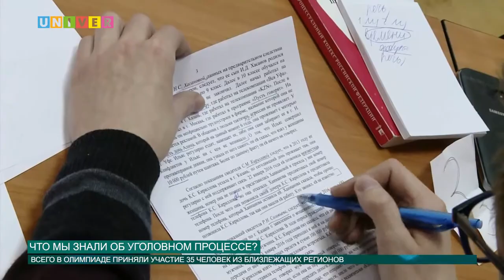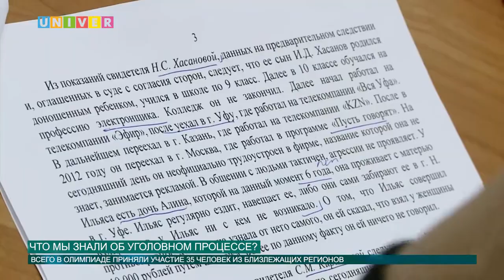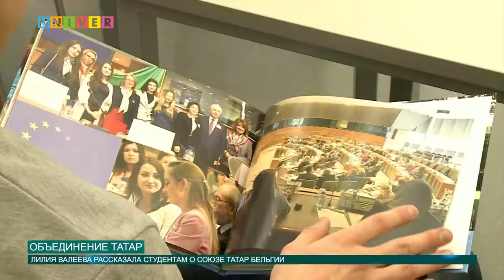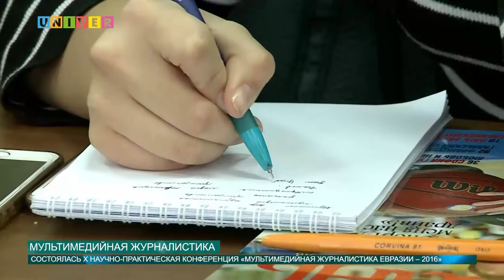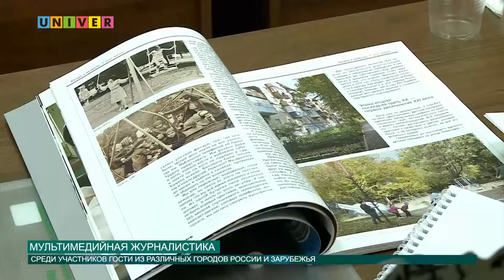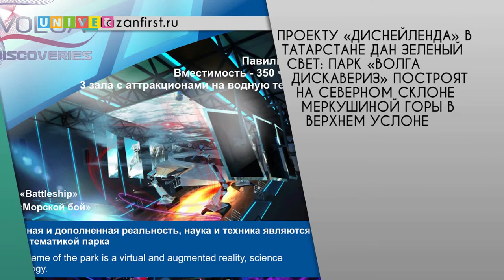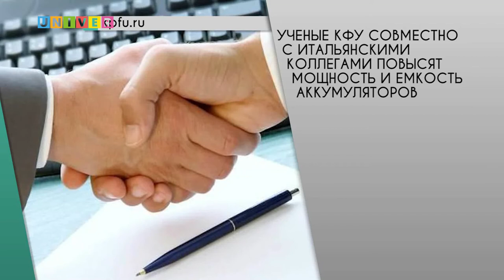Новости КФУ от 08.12.2016